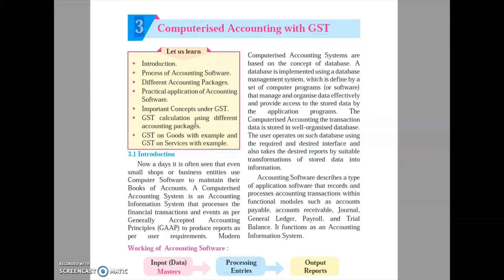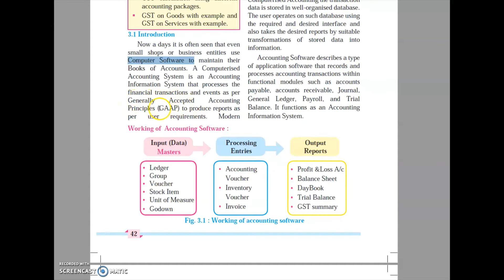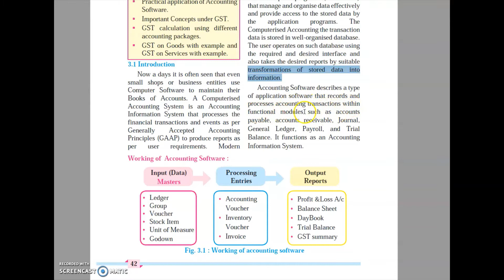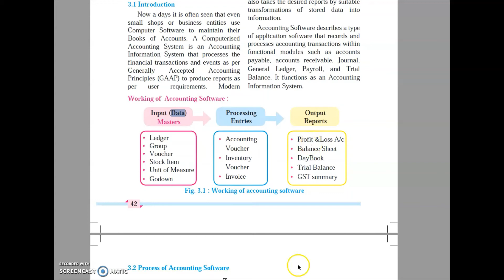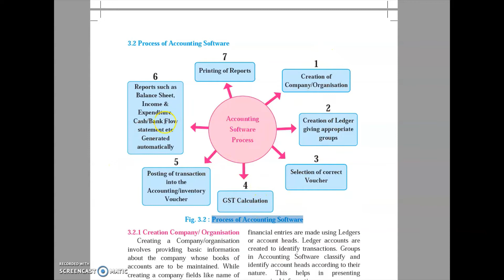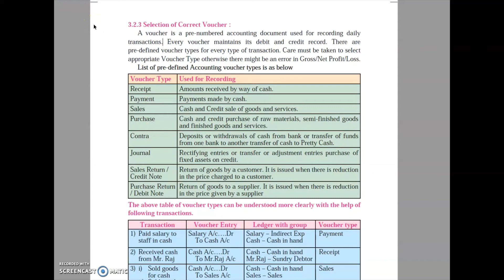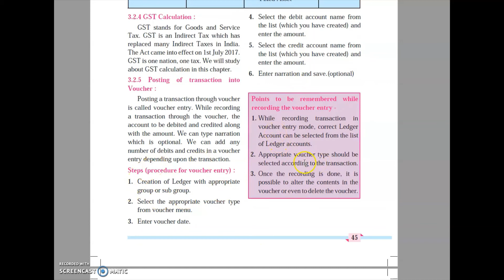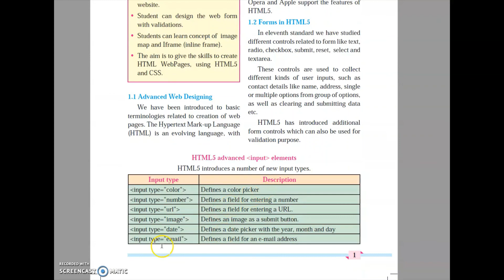Computerized Accounting with GST | Introduction | Lecture 1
Dear Students, the video is for the students of the 12th IT subject Commerce stream.